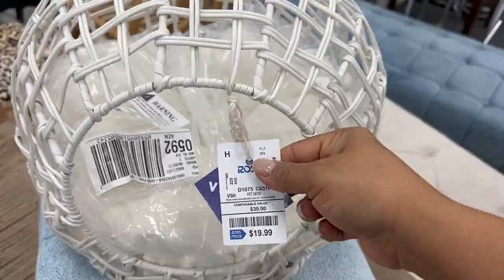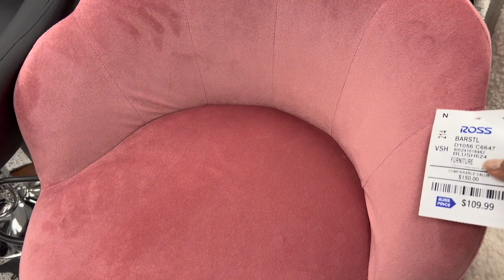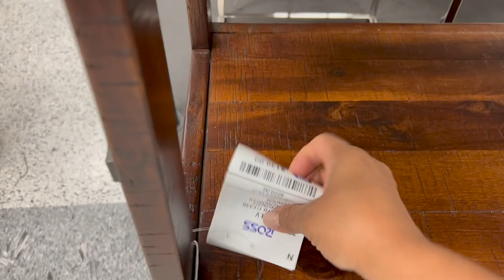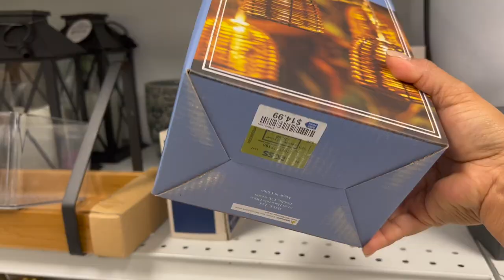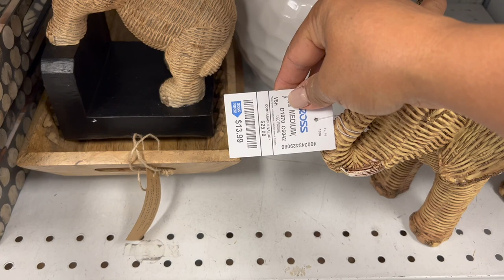WOW!😱 Mi Debilidad Son Accesorios Del Hogar En ROSS!❤️